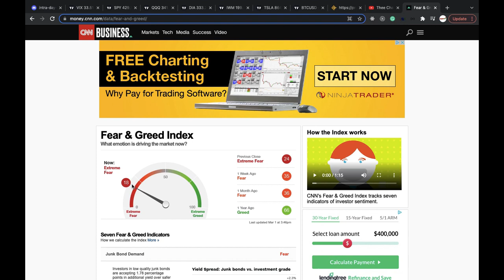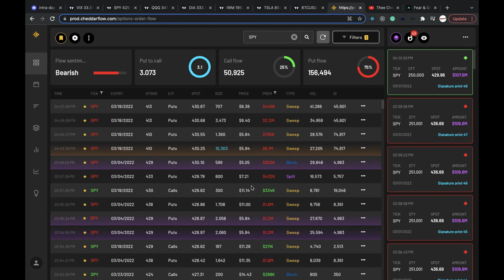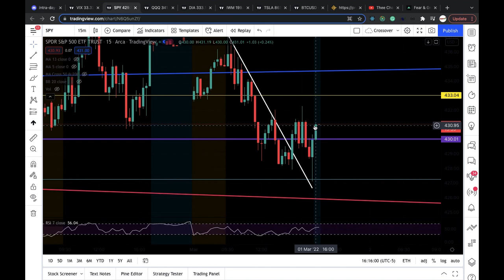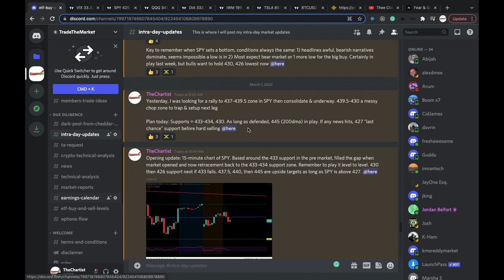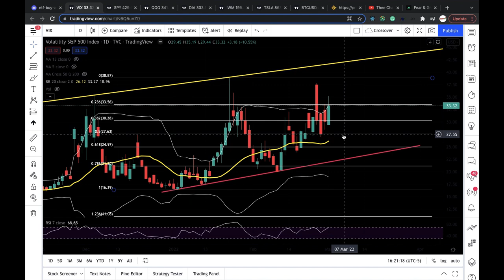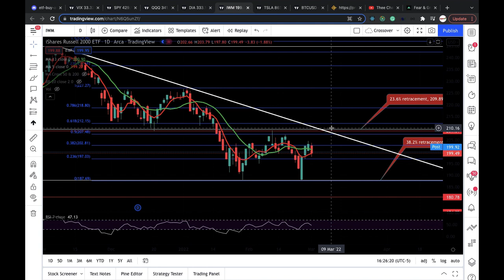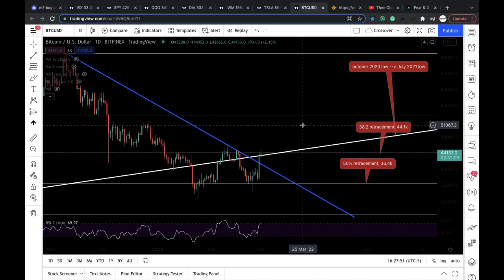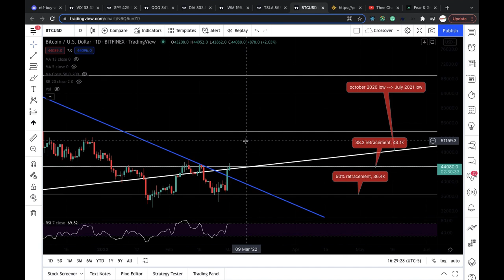PRICE ACTION analysis for SPY QQQ IWM DIA TESLA BITCOIN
Timestamps

Flow sentiment- 0:22
Recap of the day- 1:35
Price action analysis for SPY- 6:27
QQQ- 12:35
DIA- 14:30
IWM-15:12
TESLA- 16:34
Important trading advice- 17:54
BITCOIN- 18:15

Benefits of the chartist's discord- real-time price action analysis for SPY and other ETFs before/during trading hours, stock call-out based on setups/price action, market reports written by a 25+ year stock trader, and access to real-time option flow. If you're interested in joining the discord, it is $75 a month.